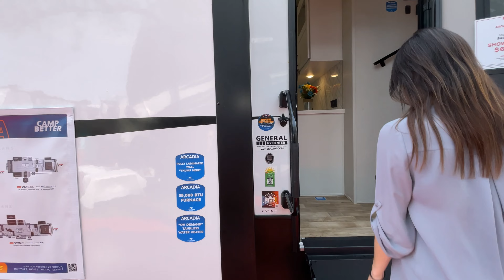Keystone RV-Arcadia-3570LT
Keystone RV-Arcadia-3570LT-J01TA